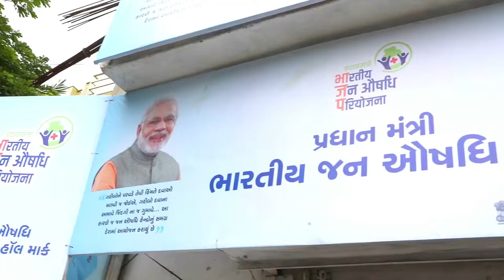pradhan mantri jan aushadhi yojana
Team Hs Films & Glaxy production Mumbai
Dop Team Editing Team , Hs Films Production Bhopal
Direction Sandhya sharma
team , Manoj jaiswal Deepak Devidas paigwar jai sankar
rajeev kushwaha sumit shrivastav israr azam sonam
casting team : Hirday sharma Bhopal .